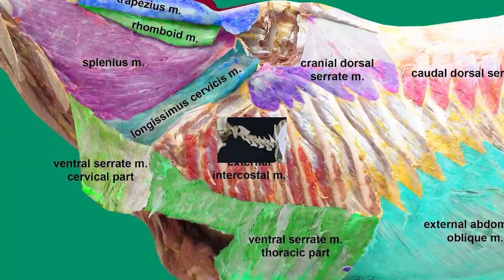Dissection of the Horse Heart and Major Arteries: Left View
In this dissection video, we explore the anatomy of the heart of the horse in situ from the left side. After removing the left forelimb, ribs, and lung, the heart and its main arterial branches are carefully exposed to provide a clear and detailed view of the external features and major blood vessels. This educational video is designed to help veterinary students and anatomy enthusiasts understand the spatial relationships and orientation of the equine heart within the thoracic cavity.

Visit our Facebook page:
  / animalsanatomy

Dr. Aiyan